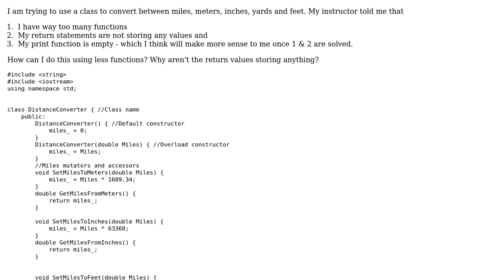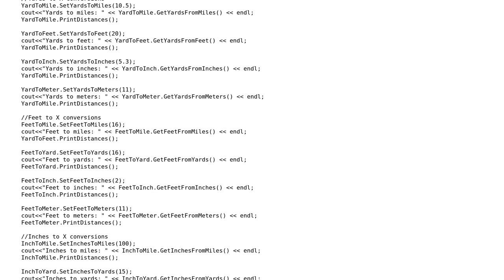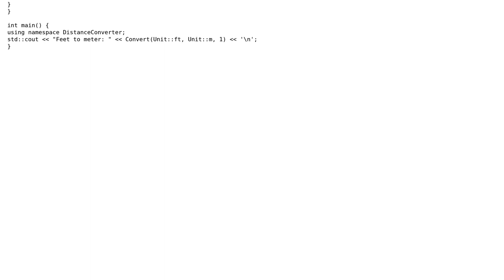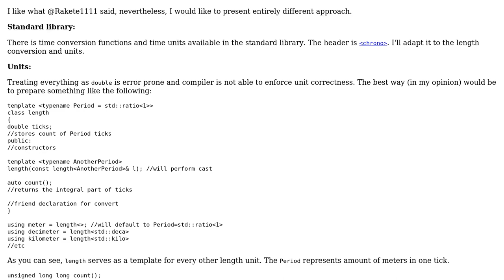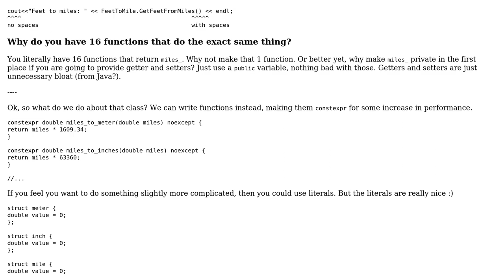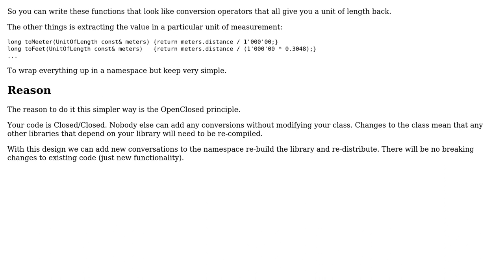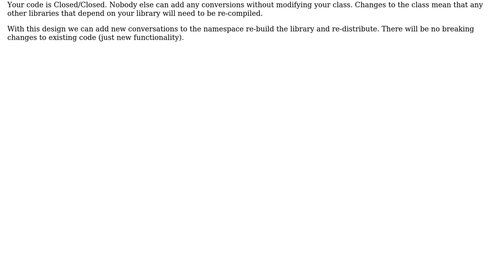Code Review: Converting between miles, meters, inches, yards and feet (4 Solutions!!)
Code Review: Converting between miles, meters, inches, yards and feet

With thanks & praise to God, and with thanks to the many people who have made this project possible! | Content (except music & images) licensed under CC BY-SA | Music | Images & others | With thanks to user Vogel612 user Rakete1111 user Rainer P. user Martin York user JKOW12 user Incomputable and the Stack Exchange Network Trademarks are property of their respective owners. You are responsible for your own actions.